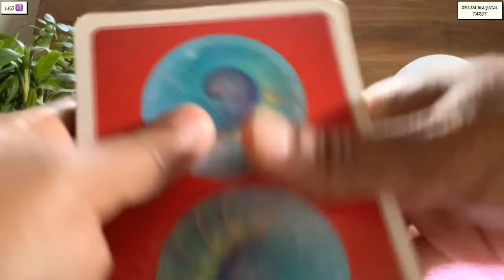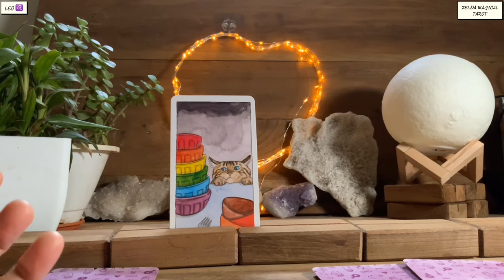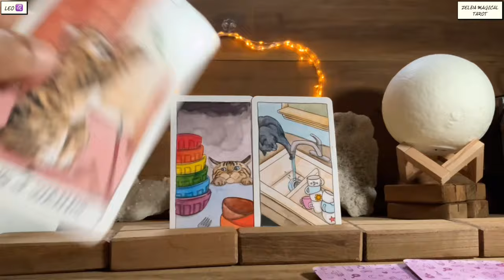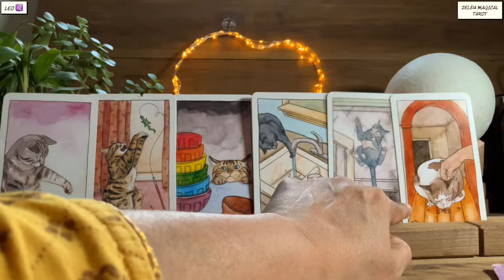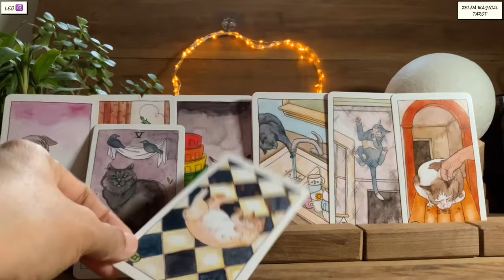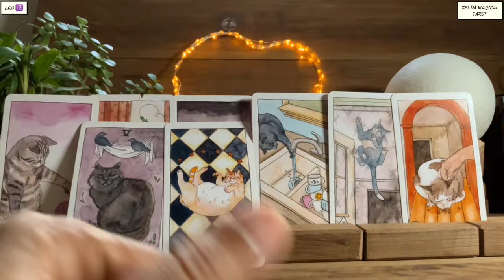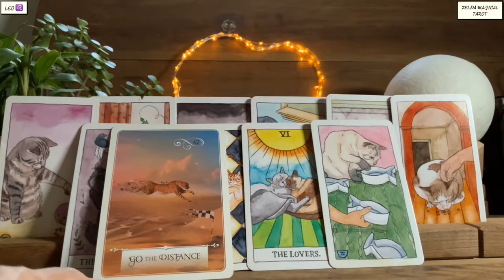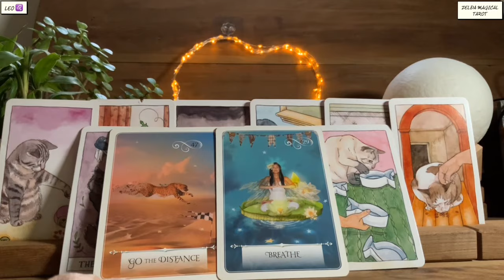Leo 🍀YES YES YES…THIS IS BIG AND IT’S COMING NOW !!! ♌️Money Tarot